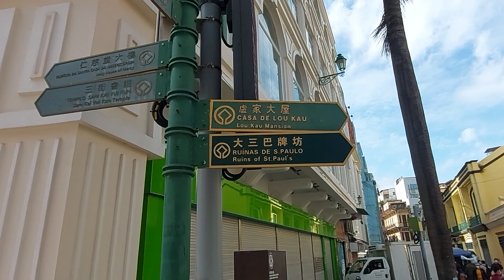Year of the Rabbit 🐇 2023 Macau SanMalo in bloom.happy Chinese new yr..